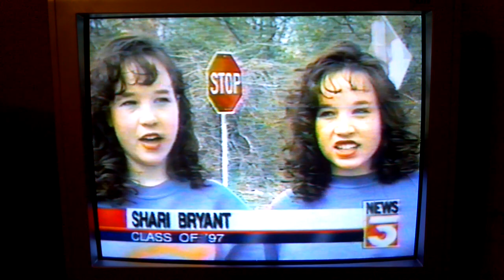Painting viaduct, class of '97 interviews, 1996 Norris City, IL